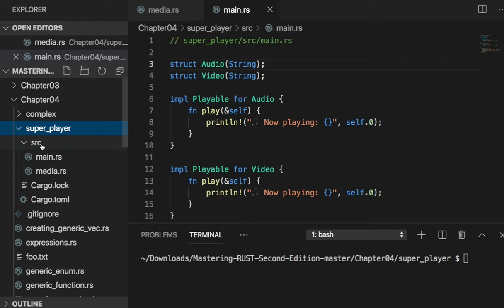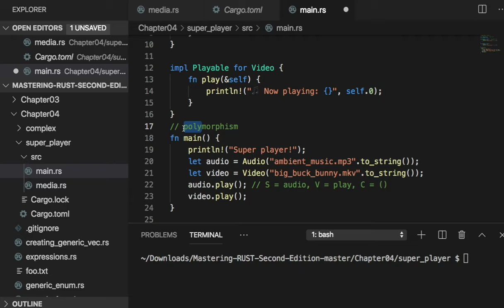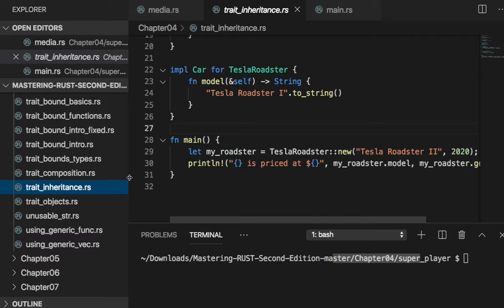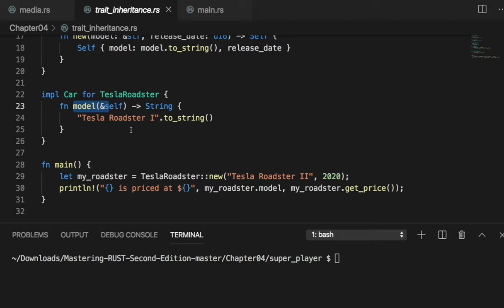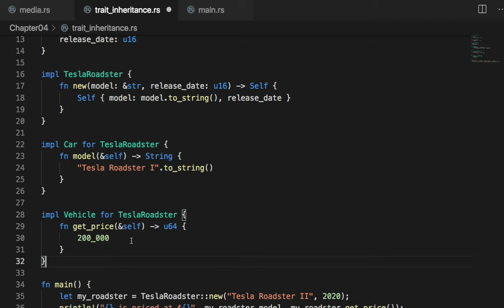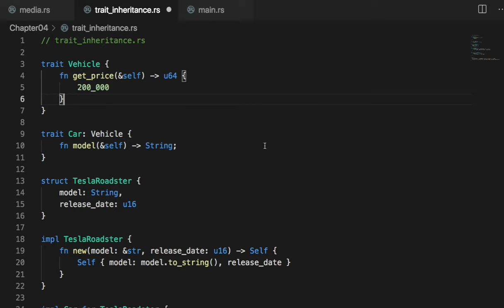[러스트] 023 - Traits